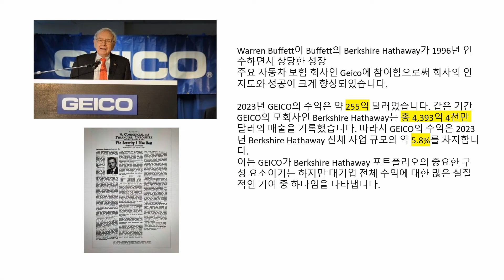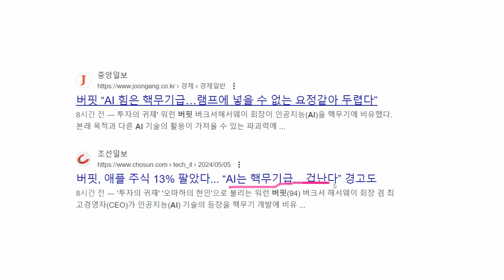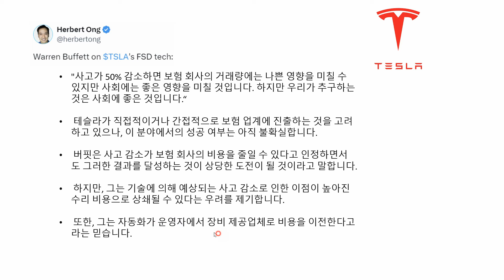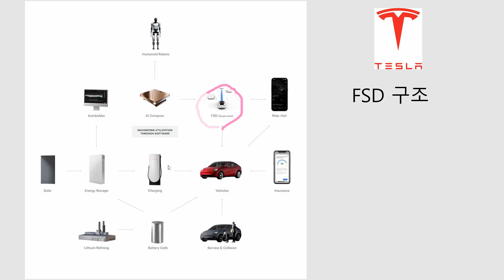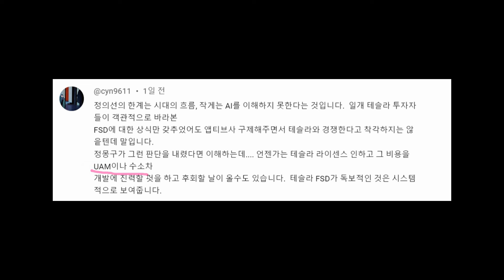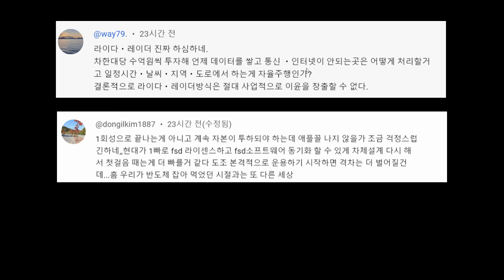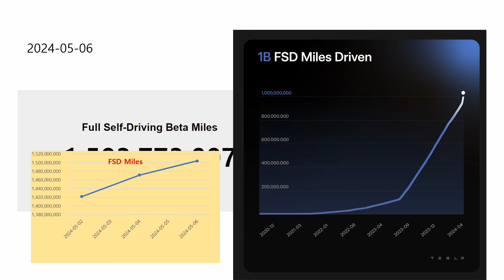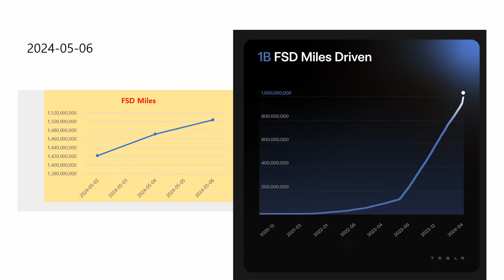워렌버핏, 테슬라 FSD에 투자하나? 자동차 보험회사 생존전략 준비할때../ 현대자동차 FSD 영상 후기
워렌버핏, 테슬라 FSD에 투자하나? 자동차 보험회사는 생존전략은..
*영상이 도움이 되셨다면, 멤버쉽에서 더많은 교류해요!
*AI노마드연구소-빅데이터분석, 파이썬, AI, 유튜브 강의/컨설팅

타임스템프
00:00 워렌버핏 인터뷰
05:00 테슬라 FSD  구조이해
07:27  현대자동차 FSD 후기
10:55 빅데이터 김교수 정보